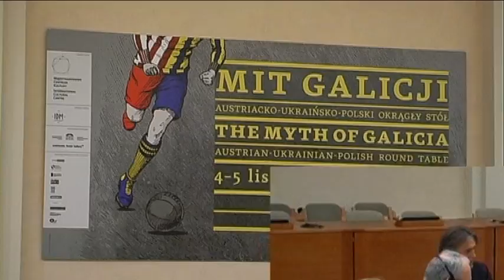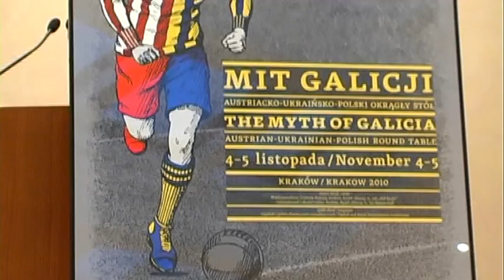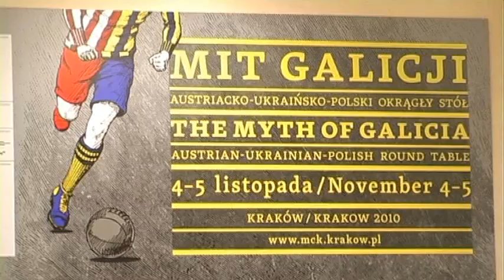MCK Kraków MIT GALICJI polsko-ukraińsko-austriacki okrągły stół 2010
W dniach 4-5 listopada 2010 r. w siedzibie Międzynarodowego Centrum Kultury odbył się austriacko-ukraińsko-polski okrągły stół pod hasłem Mit Galicji. Była to druga edycja polsko-ukraińskiego okrągłego stołu, tym razem w rozszerzonej formule. Zorganizowaliśmy ją bowiem we współpracy z austriackim partnerem - Instytut für den Donauraum und Mitteleuropa w Wiedniu. Pierwsze tego typu spotkanie odbyło się w dniach 6-8 listopada 2008 roku Tegoroczna edycja w całości poświęcona była Mitowi Galicji, zagadnieniu od lat zgłębianemu przez badaczy z Austrii i Polski, a w ostatnim czasie intrygującemu również ukraińskich partnerów. Celem dwudniowego roboczego spotkania była wielowątkowa dyskusja nad pomysłem i koncepcją wystawy oraz towarzyszącego jej katalogu (być może również nad projektem transgranicznego galicyjskiego szlaku kulturowego), których realizacji w najbliższych latach podjąć się ma międzynarodowy zespół w ramach trójstronnego projektu MIT GALICJI.